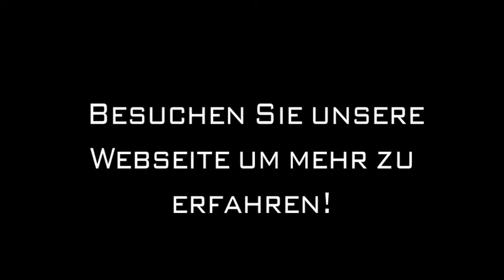Ausstellungsbau Bad Tölz Messebau Franke GmbH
Messebau Franke GmbH in Bad Tölz ist Ihre erste Wahl, wenn Sie nach Ausstellungsbau oder Ladenbau suchen. Für mehr Informationen erreichen Sie uns unter der Telefonnummer (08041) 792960 oder schauen Sie direkt vor Ort vorbei: Im Farchet 7, 83646 Bad Tölz. Besuchen Sie uns auch unter der oben genannten Webadresse!